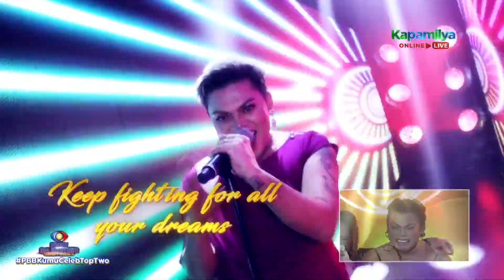Day 77: Thank you and good luck, Brenda! | PBB Kumunity